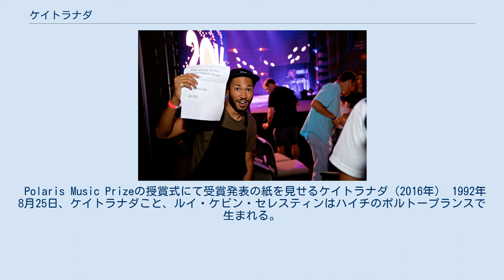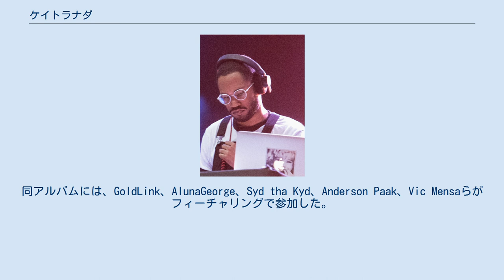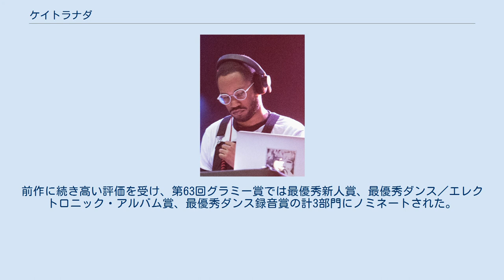ケイトラナダ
カナダのヒップホップ・ミュージシャン
カナダのエレクトロニック・ミュージシャン
ケイトラナダ（Kaytranada、本名: Louis Kevin Celestin、1992年8月25日 - ）は、ハイチ系カナダ人のDJ、音楽プロデューサー、ソングライター。
 2010年からケイトラダマスとして活動を始め、2013年には現在のケイトラナダの名で知られるようになりXL Recordingsと契約を結ぶ。
2016年のデビュー・アルバム『99.9%』は批評家から高く評価され、2019年の2作目『Bubba』は第63回グラミー賞の最優秀新人賞を含む3部門にノミネートされた。
 Polaris Music Prizeの授賞式にて受賞発表の紙を見せるケイトラナダ（2016年） 1992年8月25日、ケイトラナダこと、ルイ・ケビン・セレスティンはハイチのポルトープランスで生まれる。
生後まもなく家族はカナダのモントリオールに移り住み、そこで育った。
ケイトラナダがDJを始めたのは14歳の時で、翌年15歳の時に兄に教えてもらいFLスタジオでプロデュースを始めた。
 2010年にケイトラダマス（Kaytradamus）という名前でキャリアをスタートさせる。
2つのプロジェクトをリリースした後、2012年にケイトラナダに改名した。
 2014年12月にXL Recordingsと契約を結び、2015年にはマドンナのRebel Heart Tourのカナダ公演とアメリカ公演のオープニングを務めた。
 2016年5月6日、デビュー・アルバム『99.9％』をリリースした。
同アルバムには、GoldLink、AlunaGeorge、Syd tha Kyd、Anderson Paak、Vic Mensaらがフィーチャリングで参加した。
アルバムは批評家から高く評価され、カナダ最大の音楽賞であるPolaris Music Prizeを受賞した。
 2019年12月13日、2作目のアルバム『Bubba』をRCAレコードからリリースする。
前作に続き高い評価を受け、第63回グラミー賞では最優秀新人賞、最優秀ダンス／エレクトロニック・アルバム賞、最優秀ダンス録音賞の計3部門にノミネートされた。
 2016年4月のThe Faderのインタビューで、ケイトラナダはゲイであることを明かした。